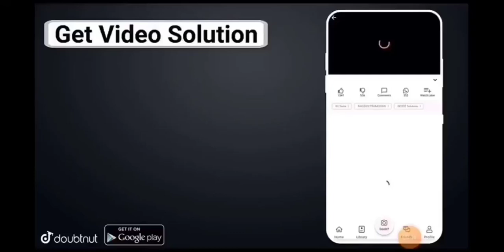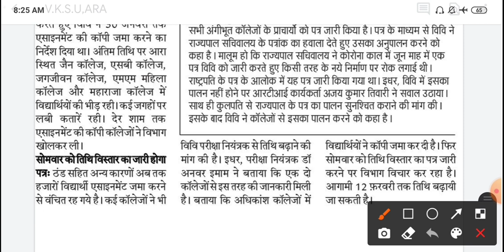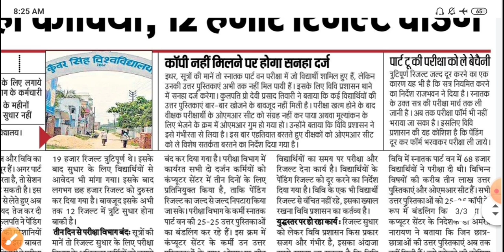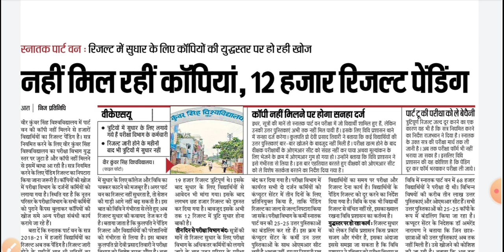Vksu Part-1 Assignment Date बढ़ेगा | Part-2 Exam Form कबसे भरायेगा | Part-3 Result Date जारी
More Features
1) Saari important books milengi solved video solutions ke saath
2) Previous year papers, Important PDFs, Question Bank
3) Tips,Tricks & Concept Videos Topic-wise
4) Crash Course, Mock Tests, Quiz
5) India's biggest student's community
& much more